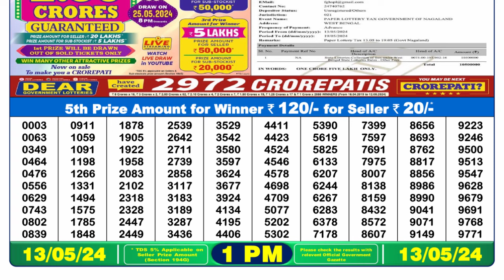Dear Lottery Sambad 1pm today 13.05.24 Nagaland State Lottery Result